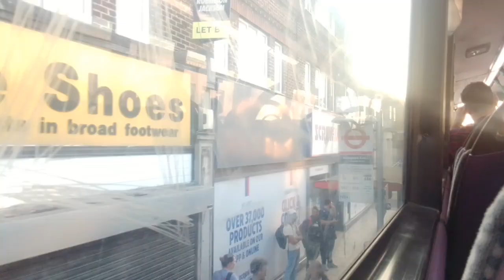Exhaust Leak 🔥🔥 | GAL EN29 On Bus Route 486 Part 3 (9)